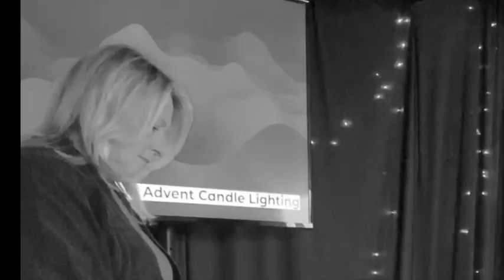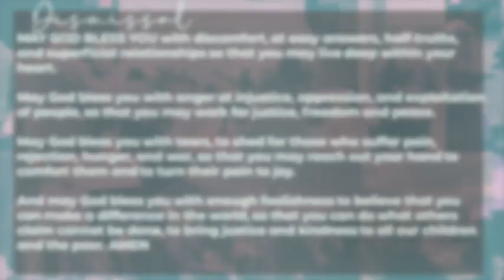Nice to Meet YOU! | Week 4 | May 14 Storied Gathering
This week we are reclaiming the beautiful word: witness. What does it mean to contribute to the body of Christ by our witness?

Today we will talk about what it means to contribute to the body of Christ by our witness.

TO GIVE visit our link tree and click "GIVE NOW"